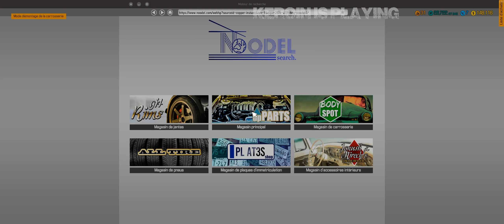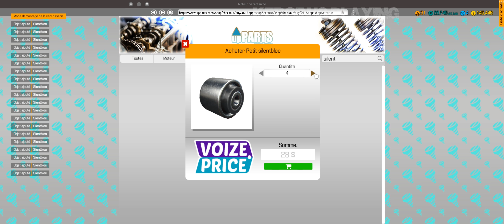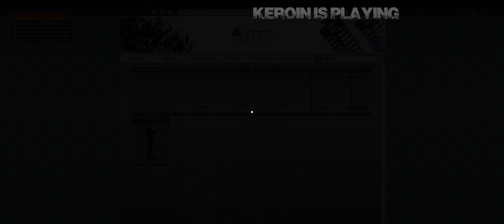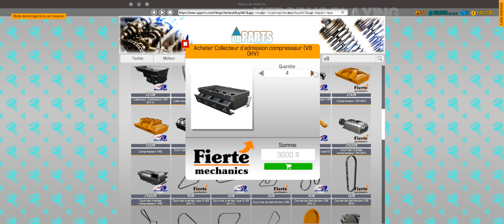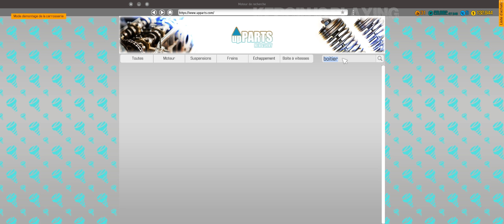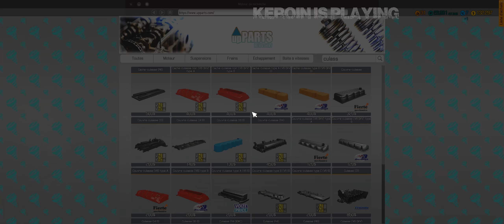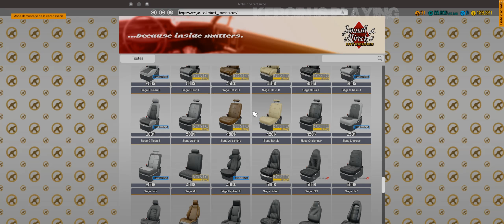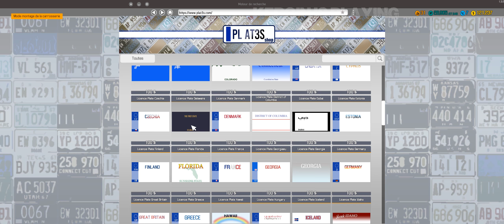Car Mechanic Simulator 2018 - Pontiac GTO alias Chieftain TBX R2 full renovation - Gameplay HD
PC config :
CPU Intel Core Intel Core i7-4790K
Samsung SSD 1To Série 850 PRO 2,5"
WaterCooling Corsair H100i
16 Go Corsair Vengeance DDR3
Samsung 960 PRO Disque Flash SSD
SSD Samsung 840 Pro 256 Go
Motherboard Asus Maximus VI Extreme
GPU MSI Armor OC GTX1070 8 GO
Keyboard Logitech G510
Mouse Logitech MX Master
Screen DELL U2913WM 29"
3x Samsung Syncmaster P2450H - Eyefinity
Cooler Master Silent Pro Gold 1200W Modular 80PLUS Gold
Gamepad : Xbox 360 Controller
Thermaltake Overseer RX-I